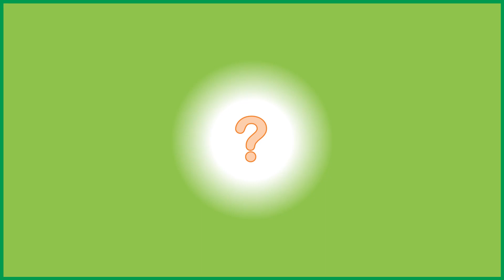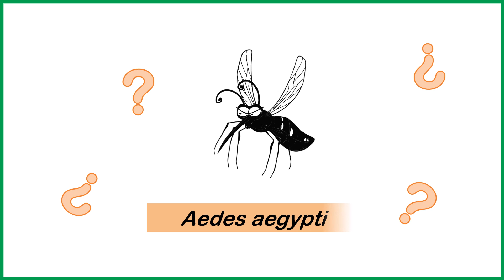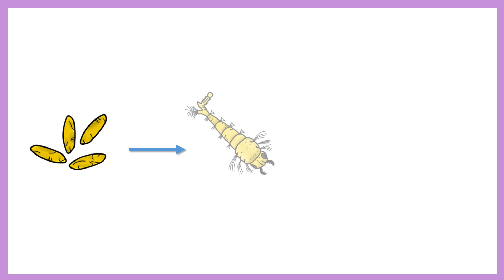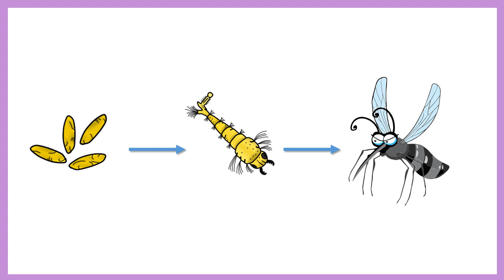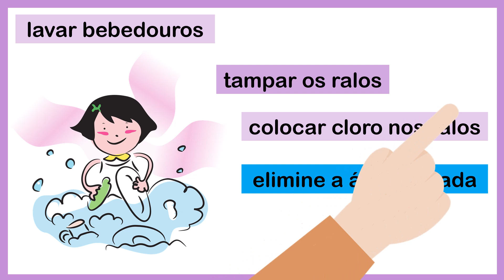DENGUE // Parte 1 // transmissão e prevenção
Esta videoaula é sobre a dengue. O vírus da dengue é transmitido por meio da picada do mosquito da espécie Aedes aegypti. Existem quatro sorotipos do vírus da dengue. E tudo isso é explicado de maneira bem didática neste vídeo.

A próxima aula será sobre os sintomas da doença.

No BIO Toon você encontra legendas em português, editadas e corrigidas por mim, para tornar os vídeos um pouco mais acessíveis.

Qualquer dúvida, por favor, deixe um comentário.
Obrigada!

:::: Referências ::::

- Dengue: transmissão, aspectos clínicos, diagnóstico e tratamento (2010)

- Ministério da Saúde (2002): Dengue Aspectos Epidemiológicos, Diagnóstico e Tratamento